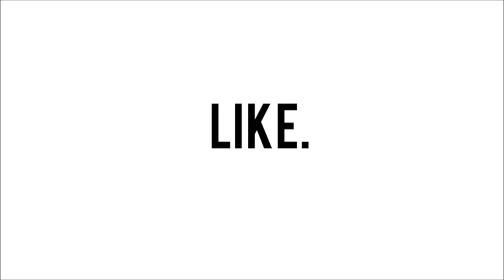All In My Head - Tori Kelly (Cover by Chantelle)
I'm back with my singing baby! Hope you guys like it :)

Wanna stalk me?